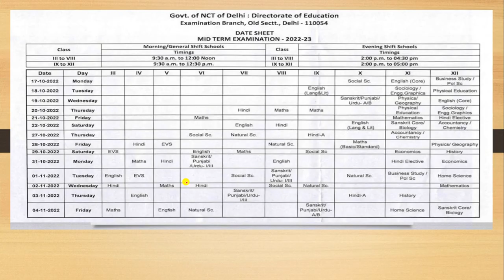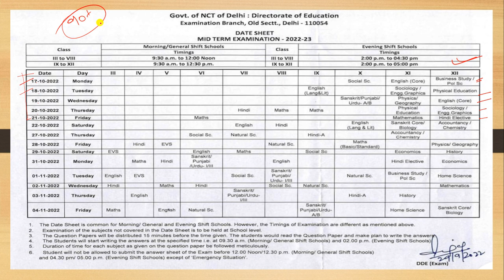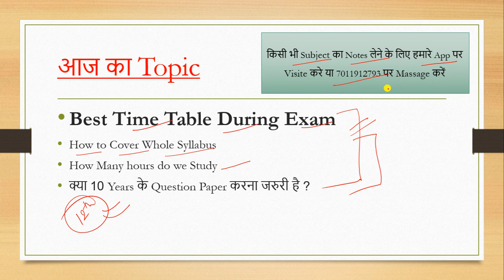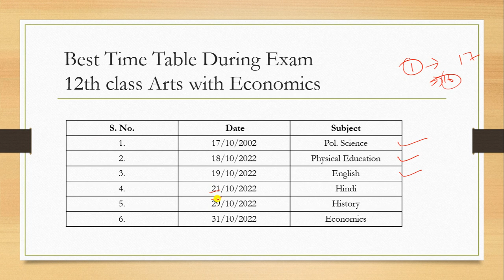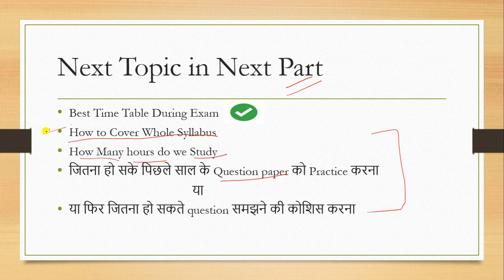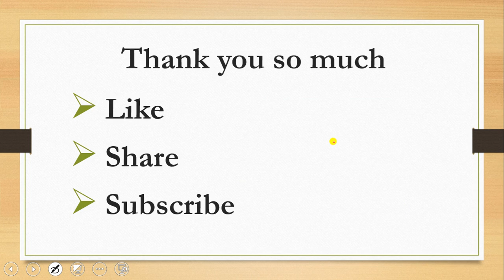How to make Time Table | Best Time during the exam | 12th Class Time Table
How to study during exam
Time table for exam
Time management during exam
How to study during exam in 12th class
12th पेपर की तैयारी कैसे करे
Exam preparation
Best time during the exam
Best time management for 12th exam
पेपर की तैयारी कैसे करे
Easy plan for exam time